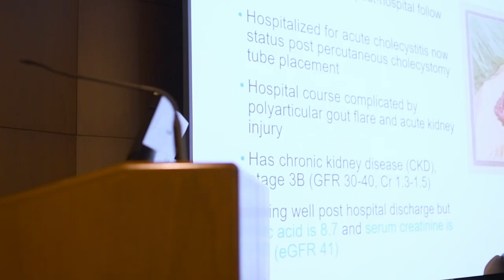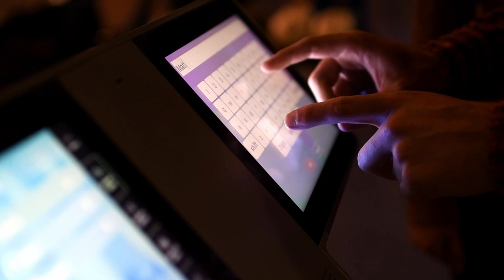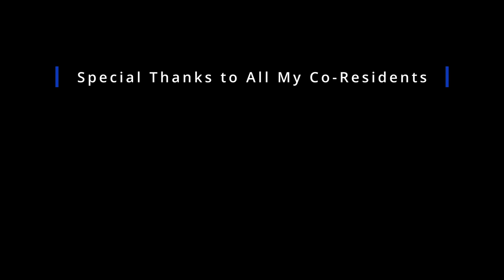Mayo Clinic Internal Medicine Residency: Resident Message to Applicants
Hi! If you are wondering what Mayo Clinic is like for residency, this video is for you! This video was developed, filmed, and edited entirely by IM residents at Mayo Clinic because we love it here and want to share that love with all of the applicants and future trainees. We hope you consider applying to our program!